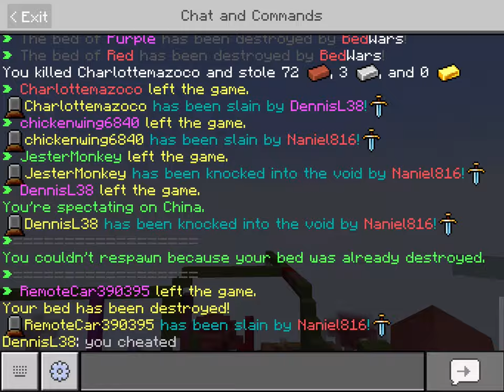GENERAL AUDIENCE playing bedwars again on the Lifeboat server READ DESCRIPTION.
This channel is for a general audience, just playing a few matches in bedwars on the Lifeboat server, I won one match but lost in the other one also this is a longer video so please enjoy.
0:00 opening
1:00 gameplay
39:00 end